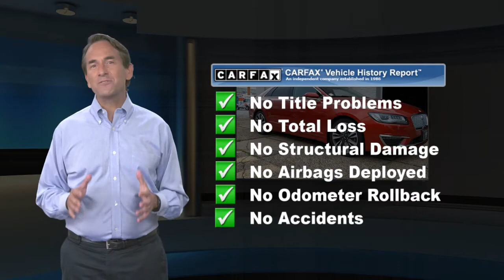Used 2017 Lincoln MKZ Reserve, Philadelphia, PA U19019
9 Service Records Found On CarfaxBack-Up CameraAll Wheel DriveLeatherNavigationBlind Spot MonitorBluetoothMoonroofMp3 PlayerNo Accidents On CarfaxKeyless Entry28 Mpg HighwayHid HeadlightsSat RadioTurbochargedAlloy WheelsWe performed a 103-Point Inspection as part of our extensive Reconditioning process. We provide a Vehicle History Report and you get a 1 Month, 1,000 Mile Limited Powertrain Warranty on the Engine, Transmission & Axle Assembly (See dealer for full list of covered components) with dealership paying 50% of repairs.

[RLVID:2816:e96ef758725c24a4:8993b966328daf33:1]